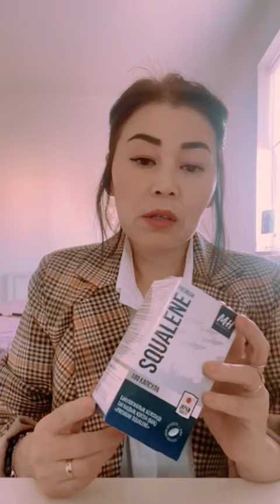Сквален продукция компании Marine health/морское здоровье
БАДы производятся на основе редких морских водорослей, ламинарий и животных. Сегодня на рынке  достаточно много компании, которые предлагают БАДы, но на рынке все еще нет японской продукции, схожих с нашей. При этом все товары производятся в Японии с применением японской технологии, что говорить о высоком уровне качества товара.   Продукция из Японии обладающий целебными свойствами, прежде всего со стимулирующим и укрепляющим действием. отличные результаты, очень много отзывов, Я всегда искал бизнес, которые приносил бы  людям пользу вид это дает огромную мотивацию. Конечно наша продукция не гарантия от всех болезней, это превентивная мера до того, как они вас настигнут. Я веру, что благодаря БАДам мы сможем изменить продолжительность жизни в наших странах и быть долгожителями как в Японии.
Всем удачи и жду всех в моей команде.